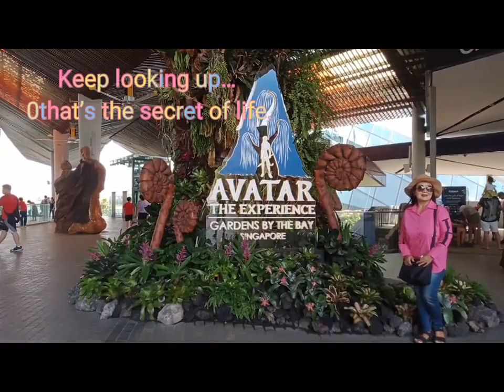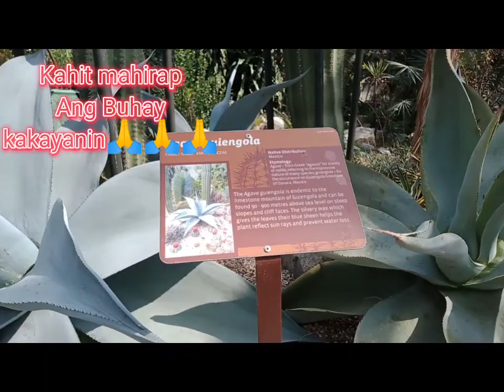Gardens by the Bay/bay south